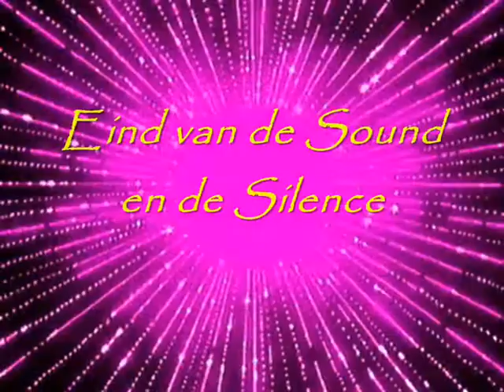The Sound of Silence (Canto Gregorian).wmv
de rust en ruimte met het geluid van de stilte (sound of silence)